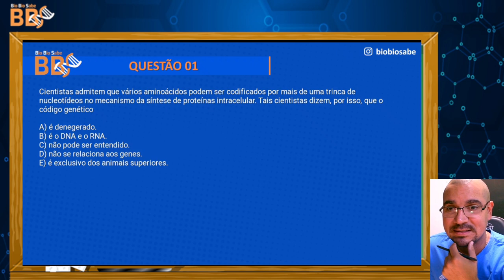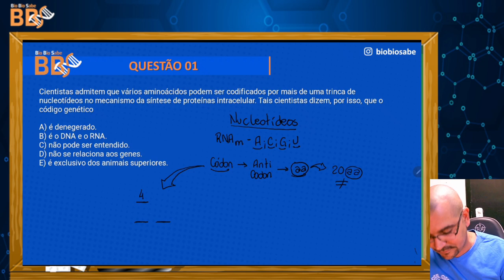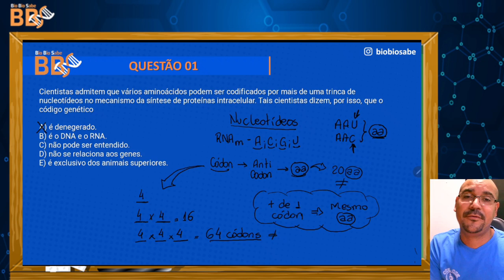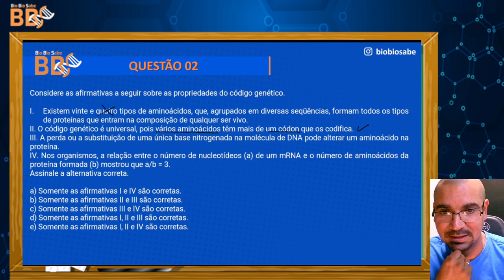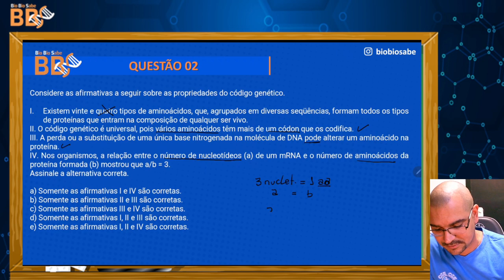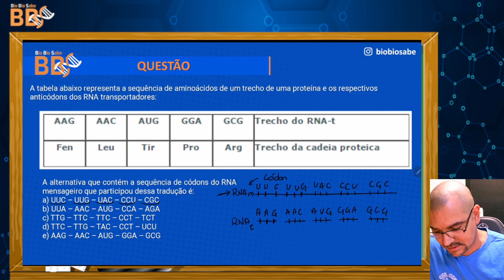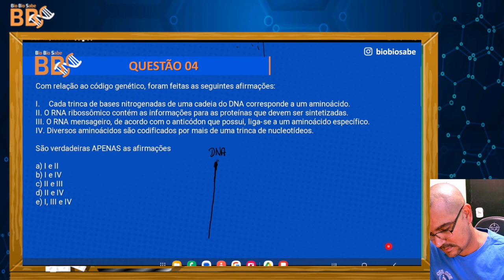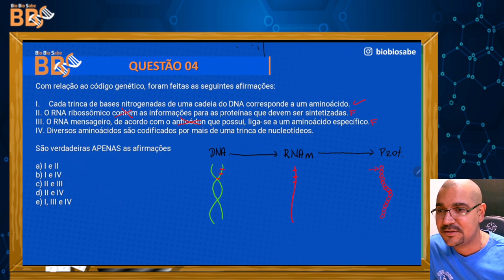Resolução de Questões - genética01 - Código genético